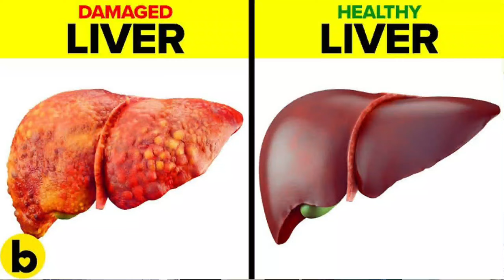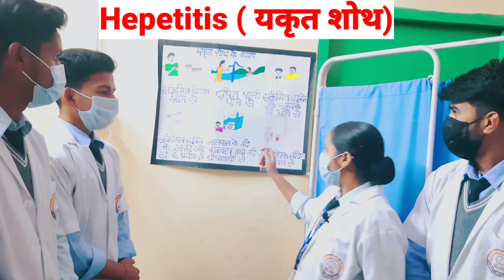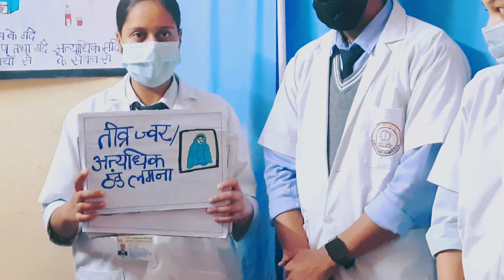A health talk on Hepatitis by B.sc Nursing students | Nursing Course @HealthVaani91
A health talk on Hepatitis by B.sc Nursing students | Nursing Course ‎@Health Vaani

What is hepatitis
how does hepatitis spread
treatment of hepatitis
symptoms of hepatitis
home remedies for treat hepatitis b